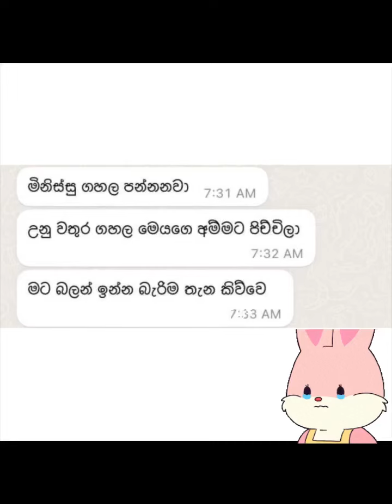තවත් ජීවිත තුනක් එළිය කළා 🥺🥰💘 || I rescued three abandoned puppies 🐶🥺